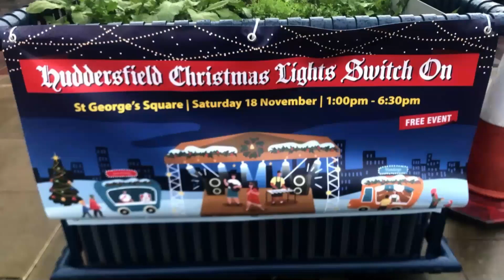Christmas Market & Fair & Lights Switch On - St, George's Square, Huddersfield, West Yorkshire 2023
Christmas Market & Fair & Lights Switch On - St, George's Square, Huddersfield, West Yorkshire 18/11/2023